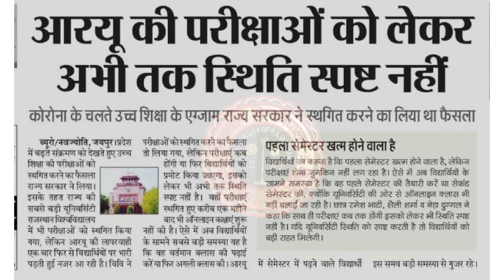Rajasthan University UG/PG 2021 Exam Update Today | RU Exam News Today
Rajasthan University UG/PG 2021 Exam Update Today | RU Exam News Today | Genuine Classes | Arvind Kundara